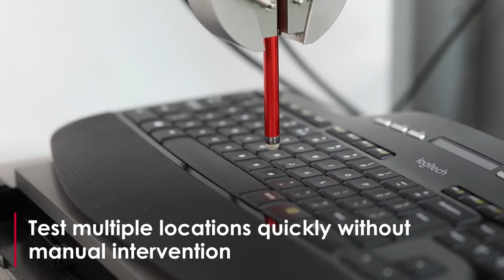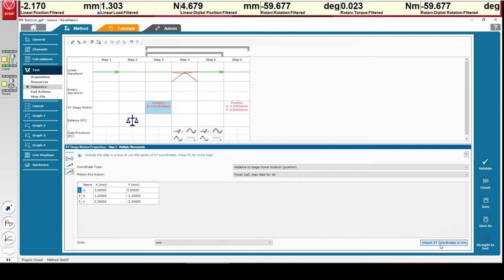Instron® | ElectroPuls® Automated XY Stage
The Instron® Automated XY Stage for the ElectroPuls test instrument is designed for repetitive and multilocation durability testing. It can easily be adapted to suit many different testing scenarios with many different specimens, devices, and components, including electronic devices, touch sensitive panels, keyboards, performance footwear and clothing.